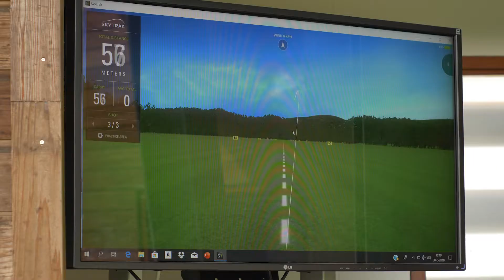Golfbaan Kromme Rijn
Bedrijfsfilm in opdracht van Golfbaan Kromme Rijn. Het verhaal vertelt zomaar een dag bij Golfbaan Kromme Rijn gelegen in het natuurgebied De Brakel in Bunnik.
In alle vroegte komt als eerste de natuur tot leven. Daarna druppelen langzaam de leden binnen om af te slaan op driving range, een clinic te krijgen van de golfpro en uiteindelijk de 9 holes te bedwingen.